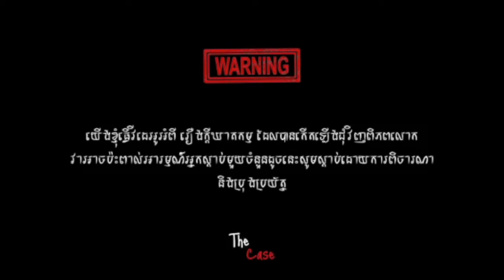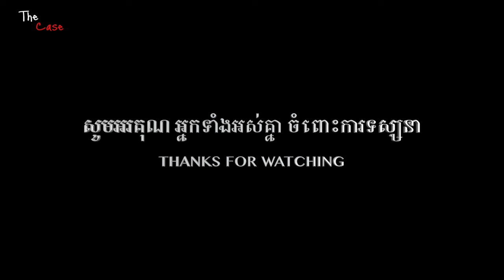ឪពុកម្ដាយខ្ញុំធ្វើឱ្យខ្ញុំមានវិបត្តិ | Henry Chau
Glory Chau Wing-ki មានអាយុ៦៥ឆ្នាំ និង Moon Siu Yuet-yee អាយុ៦៣ឆ្នាំ គឺជាប្តីប្រពន្ធមួយគូដែលត្រូវបានសម្លាប់នៅថ្ងៃទី១ ខែមីនា ឆ្នាំ២០១៣ ដោយស្នាដៃកូនប្រុសពៅរបស់ពួកគេ មានរឿងរ៉ាវដ៏ព្រៃផ្សៃមួយនេះបានកើតឡើងនៅទីក្រុងហុងកុង ហើយសាកសពត្រូវបានកូនប្រុសជាឃាតករកាប់យកទៅធ្វើជា bbq រឿងដ៏គួរឱ្យរន្ធត់នេះបានធ្វើឱ្យកក្រើកទីក្រុងហុងកុង។

Support me:
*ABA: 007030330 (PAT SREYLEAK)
*ACLEDA: 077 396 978 (PAT SREYLEAK)

___________________The case___________________